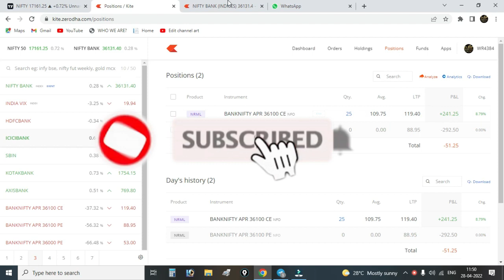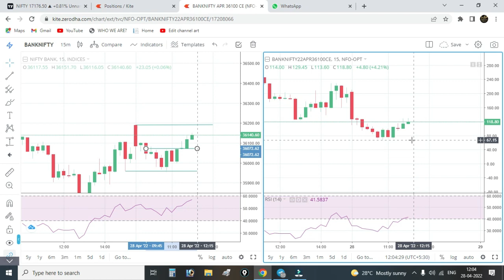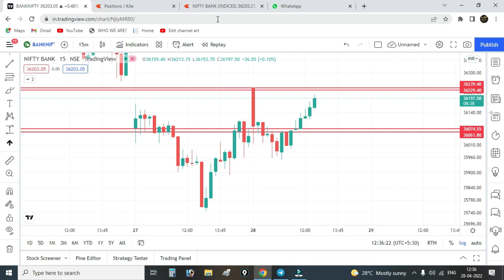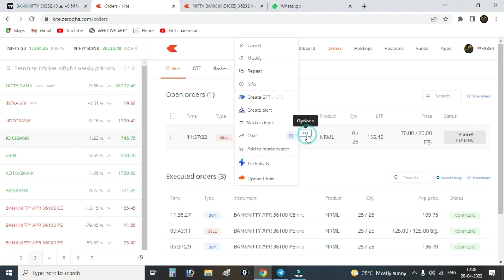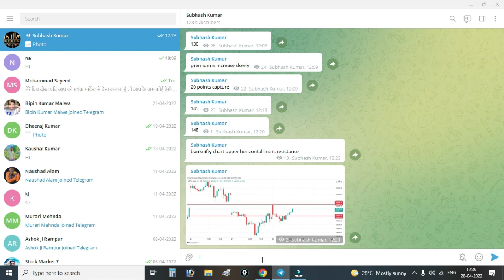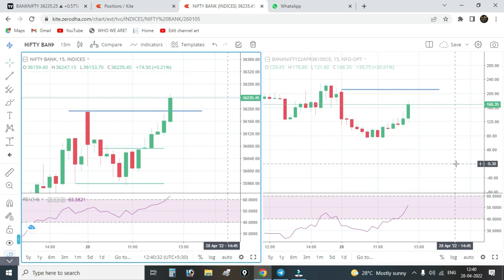Expiry Special || Option Trading || Investment 2.7K || Profit 1.6K || Return 58% in 1 Day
Option straddle Strategy
Hi
I am Subhash Kumar please help me grow of may YouTube channel Subhash Kumar

About Video

   This channel moto is providing free and unique knowledge of share market and from this channel every video is learnable
   i am price action trader and only focus on read a chart and search a pattern for trading

 Best Stock to Trade for Tomorrow with Logic
 Intraday live Trading
 Intraday live trading profit
 Intraday strategy for beginners
 Bank nifty option strategy
 Best book for self growth
 straddle option strategy live
 No loss options trading
 Share market
 Stock market
 Bank nifty
 angel broking
 zerodha
 upstox
 Demat account
call and put kya hota hai